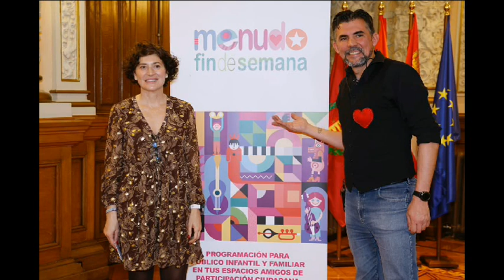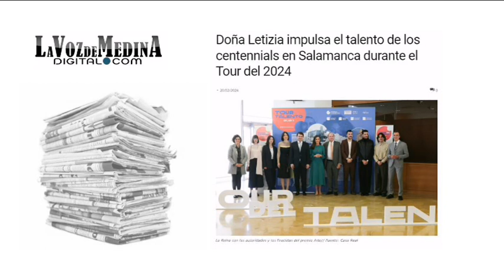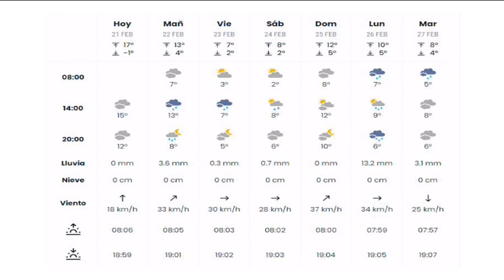Noticias Telemedina 20-Febrero-2024 Medina del Campo